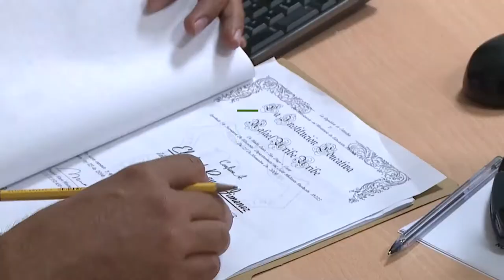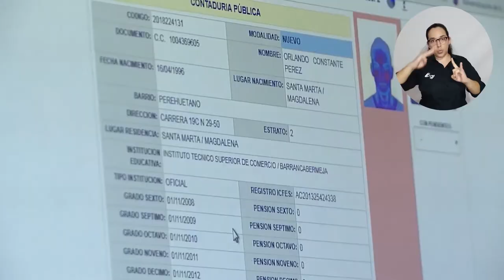UNIMAGDALENA abrió inscripciones de pregrado presencial para el período 2021-II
Desde el pasado 21 de junio, la Universidad del Magdalena dio inicio al proceso de admisión del segundo semestre de 2021 para los aspirantes a la modalidad de pregrado presencial. Las inscripciones a los 22 programas ofertados por la Alma Mater estarán abiertas hasta el 21 de julio, según lo reglamentado por el Consejo Académico mediante el Acuerdo No. 08, y el proceso se realizará de manera virtual.